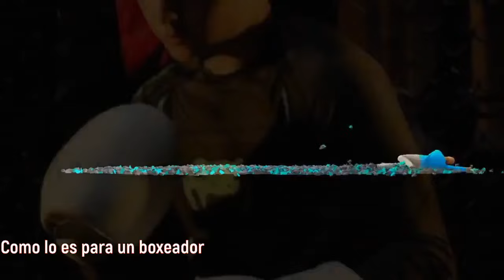ANÁLISIS ELIMINATORIAS MUNDIAL 2026 🛑 FÚTBOL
DIRECTO A TU CPU con JORGE CARRIÓN desde los estudios de SURYMARTV analizando la fecha eliminatoria rumbo al Mundial 2026, con la participación en directo desde Santiago de Chile de MARCELO BARRIOS...
¿Qué dice el público respecto a la derrota de Gareca con la roja frente a la albiceleste Argentina? ¿Cuáles son las proyecciones de las selecciones a luchar en el fondo de la tabla por un cupo en el Mundial 2026?... Exclusivo para SURYMARTV, TELESTARTV, Canal 3 de Supercable, LA RED, Canal 19 de Huancayo y Huancavelica; SUPERNET, Canal 30 de Huacho y Huaura y por VIRTUAL TELEVISIÓN a nivel internacional...